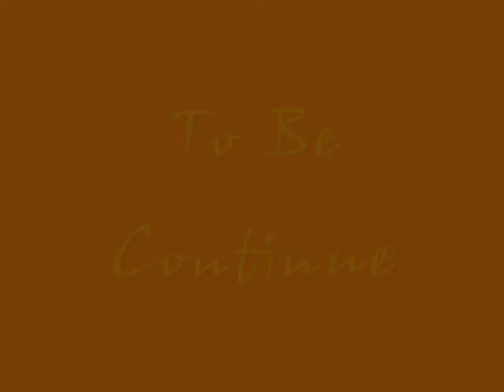T-REX500 With CANOMOD Canopy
3D Training